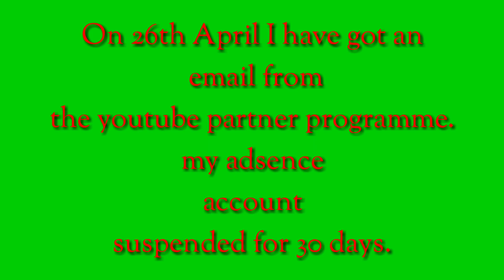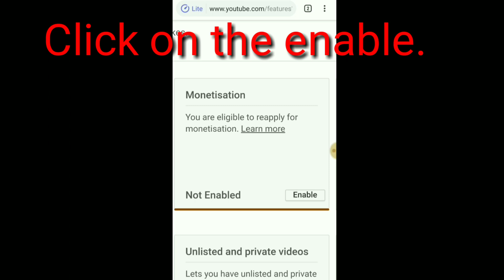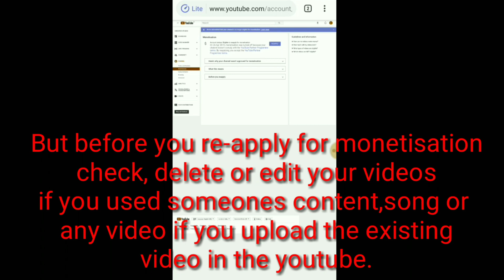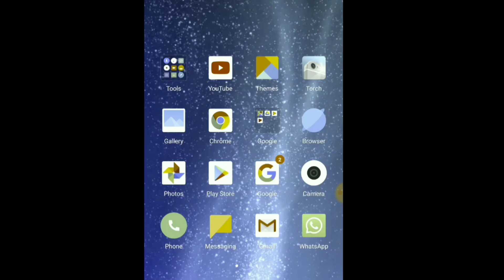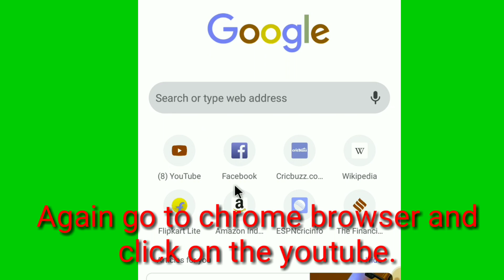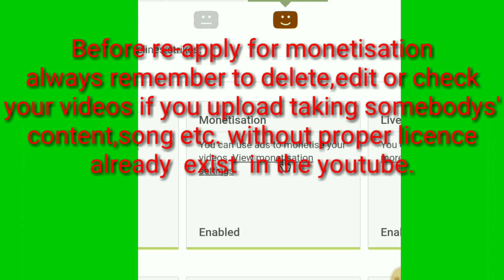How to re-apply for monetisation after getting suspended adsence for 30 days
(Ka.mao click ka.bo link online brena sikgenchim ong.ode👇👇👇)

👉👉👉Mi power bank 10,000 mah

👉👉👉Mi 20,000 mah power bank

👉👉👉Temper glass

👉👉👉Wow imagine Full Glue 5D edge

👉HP x 1000 Wire Mouse(black/grey)

👉👉Sony DSC W830(20.1MP)

👉Redmi note 6 pro black 4GB RAM a64GB ROM

👉Simplex tripod 3600

HP Laptop

👉MI earphone with basic Mic(Black)

👉👉MI Original  India standard charger

👉👉👉Camera stand clip(Tripod)

👉👉MI 10000mah Li Polymer power Bank

👉👉👉Sandisk Ultra Dual 32GB

👉👉Canon EOS 1300 D DSLR Camera

👉👉Nikon D 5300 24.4 mp DSLR Camera

👉👉Samsung Evo plus Grade 1 Class 10 32 GB

Professional sound recording microphone

Samsung memory card 32 GB

SanDisk memory card 64GB

SIMANGNI BALANCENIKO DEDUCT KA.GEN INE CHANCHINABA DONGA INDIBA INDAKE ONG.JA IAN 100%FREE MAMUNG KENNA NANGANI DONGJA FREESAA NA.A SUBSCRIBEKO SIKDEPNASAN NANGAIGEN ARO BELL ICON KO SIKDEPE DONBO GITAL GITAL VIDEORANG NANGCHI SONGANGNA MANNA GITA.

Mitela.